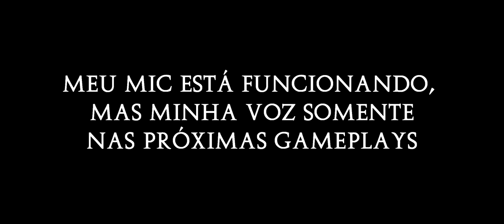🔵 Sigo adorando e odiando o Elden Ring. Aqui uma invasão completa do Castelo Morne. COOP e BOSS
"Yo aventureiros"...

Hoje só pra descontrair mesmo - um pouco de Elden Ring (eu jogando Elden Ring como um bom novato no gênero "Souls" que sou.
Nunca joguei um Dark Souls, nem Sekiro, nem qualquer jogo da desenvolvedora. Comecei no Elden Ring (nunca pensei que fosse jogar, nunca... surpresas na vida, sempre bem vindas).

Vou mostrar a invasão completa de um Castelo - do rei / general Edgar. Inclui uma luta com um mini Boss. Joguei parte sozinho e parte em coop.

00:00 - Ataques à distância
01:26 - o gigante
02:15 - o Castelo Morne
02:55 - limpando a área
05:44 - cabeça de abóbora
06:57 - área superior
10:10 - Edgar
13:01 - limpando área inferior
14:31 - o fantasma
17:40 - a torre com talismã
19:17 - indo pra ilha
21:05 - descida perigosa
23:13 - Graça escondida
24:55 - a ponte
26:10 - Coop
27:00 - BOSS

SPECS